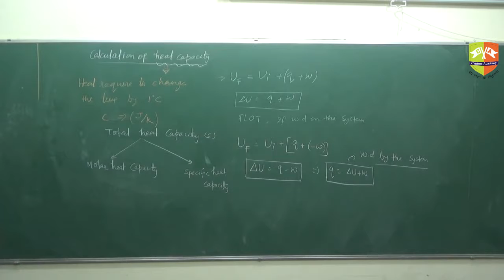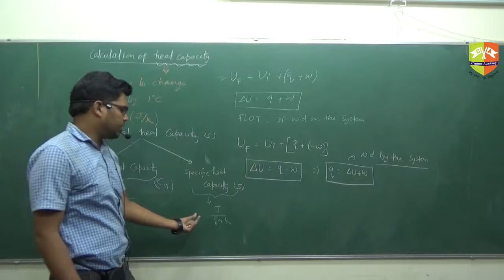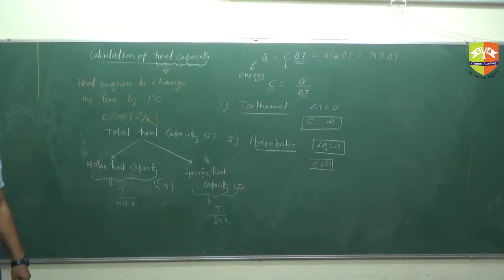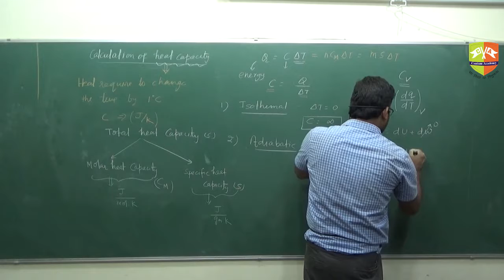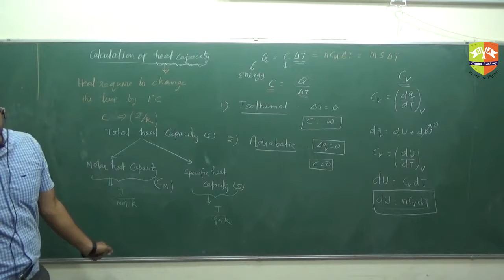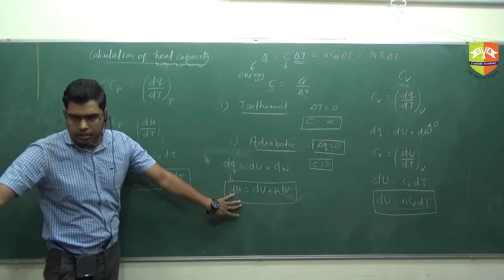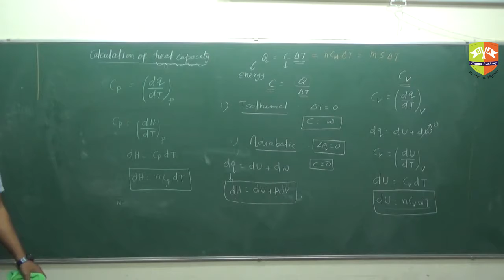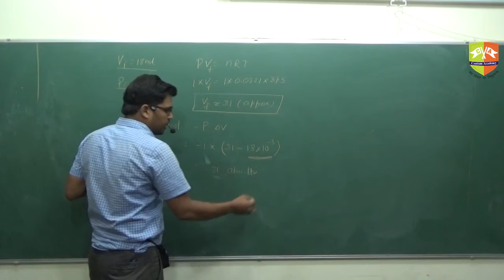Thermodynamics 4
Enjoy Learning!!!